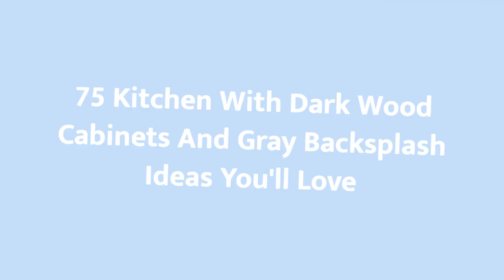75 Kitchen With Dark Wood Cabinets And Gray Backsplash Design Ideas You'll Love 🌈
0:00:00 - Intro
0:00:12 - Kitchen With Dark Wood Cabinets And Gray Backsplash Design Ideas You'll Love: Inspirations 1 to 25
0:02:56 - Kitchen With Dark Wood Cabinets And Gray Backsplash Design Ideas You'll Love: Inspirations 26 to 50
0:05:53 - Kitchen With Dark Wood Cabinets And Gray Backsplash Design Ideas You'll Love: Inspirations 51 to 75

Hello there!🌈